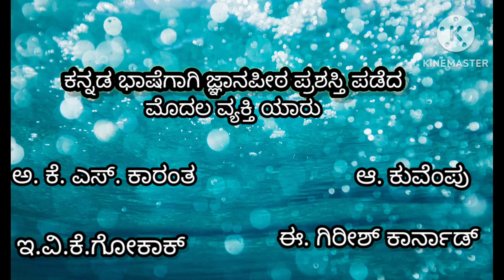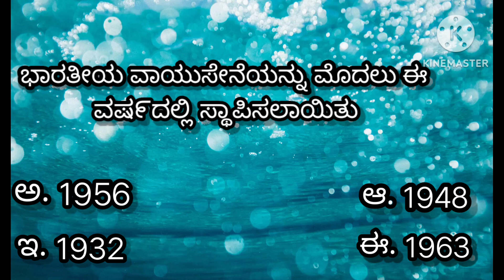exam#ಸಾಮಾನ್ಯ ಜ್ಞಾನ ಪ್ರಸ್ತುತಿ ರೇಣುಕಾ ಗೌಡ